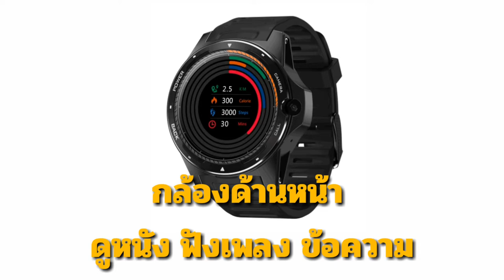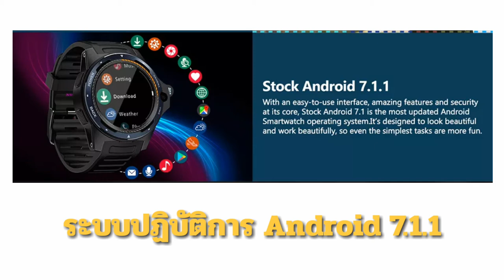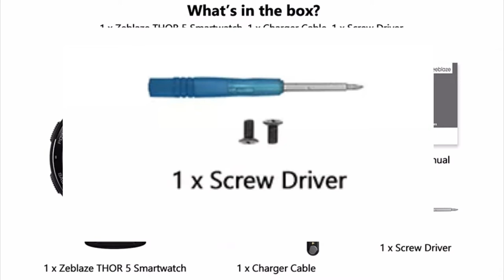THOR 5 Smartwatch 4G LTE 800 mAh.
แบบ Thor 5 (Dual System Hybrid Smartwatch)
เวอร์ชั่น Bluetooth BT 4.0 หรือสูงกว่า
ซีพียู MTK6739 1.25GHz, Quad Core + Nordic 52840 (เทคโนโลยีชิปเซ็ตคู่)
ระบบปฏิบัติการ Android 7.1.1
ระบบที่ใช้ร่วมกันได้ Android / iOS
ระบบปฏิบัติการที่ใช้งานร่วมกันได้ Android 4.4 ขึ้นไป iOS 9.0 ขึ้นไป
โหมดการทำงาน Capacitive Multi-touch
จีพีเอส จีพีเอส / GLONASS / Beidou
อินเตอร์เน็ตไร้สาย คลื่นความถี่ Dual-band (2.4GHz / 5GHz )802.11a / b / g / n MAC / BB / RF
รองรับมาตรฐาน 802.11d / h / k
กล้อง 8.0 MP ด้านหน้า กล้อง
ชื่อแอป Willwatch 2
ภาษาของแอพ อังกฤษ, โปรตุเกส, สเปน, ฝรั่งเศส, เยอรมัน, อิตาลี, รัสเซีย,
ญี่ปุ่น, เกาหลี, อารบิก, จีนตัวย่อ, จีนไต้หวัน
ดูภาษา ภาษาอังกฤษภาษาอารบิกภาษาฮินดีภาษาอาหรับภาษาเปอร์เซียภาษาฮินดีภาษาบังคลาเทศภาษาไทยภาษาพม่าภาษาเกาหลีภาษาญี่ปุ่น

ฮาร์ดแวร์ RAM: 2 GB
ROM: 16 GB
ความถี่เครือข่าย GSM: 850 (B5) / 900 (B8) / 1800 (B3) / 1900 (B2)
WCDMA: 850 (B5) / 900 (B8) / 1900 (B2) / 2100 (B1)
4G FDD: 2100 (B1) / 1900 (B2) / 1800 (B3) / 850 (B5) / 2600 (B7) / 900 (B8) / B12/800 (B20)
TDS-CDMA: B34 / B49
TDD: B38 / B39 / B40 / B41
ซิมการ์ด ซิมเดี่ยว (ซิม Nano)
แสดง ขนาด: 1.39 นิ้ว
ประเภท: AMOLED
ความละเอียด: 454 * 454 พิกเซล
เซนเซอร์ เครื่องวัดอัตราการเต้นของหัวใจ, เครื่องวัดความใกล้เคียง, Accelerometer
แบตเตอรี่ ความจุของแบตเตอรี่: 545 mAh
เวลารอรับสาย (โหมดโทรศัพท์นาฬิกา): ประมาณ 1 วัน
เวลารอรับสาย (โหมด Smart Wrคือtband): ประมาณ 4 วัน
เวลาในการชาร์จ: ประมาณ 3 ชั่วโมง
ประเภทการชาร์จ: การชาร์จด้วยแม่เหล็ก

สมุดโทรศัพท์ สนับสนุน
อัตราการเต้นหัวใจ หน้าจอ สนับสนุน
pedometer สนับสนุน
การแจ้งเตือนการโทรหรือข้อความ สนับสนุน
ค้นหาด้วยเสียง สนับสนุน
เพลงแบบออฟไลน์ สนับสนุน
สภาพอากาศ สนับสนุน
หน้าปัดนาฬิกาและการแจ้งเตือน สนับสนุน
เบราว์เซอร์ สนับสนุน
หน้าจอ Light-up อัตโนมัติ สนับสนุน
นาฬิกาจับเวลา สนับสนุน
E-Book สนับสนุน
อัปเกรด OTA สนับสนุน
Google Play สนับสนุน
แจ้งเตือน ชนิด แหวนสั่นสะเทือน